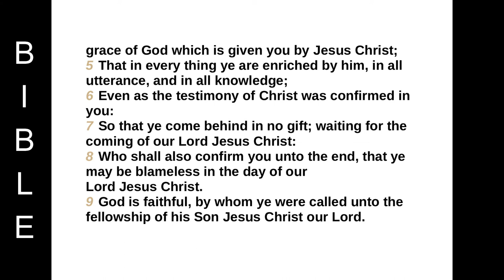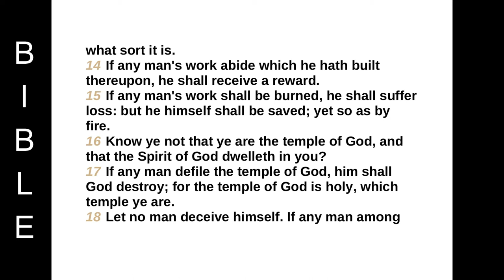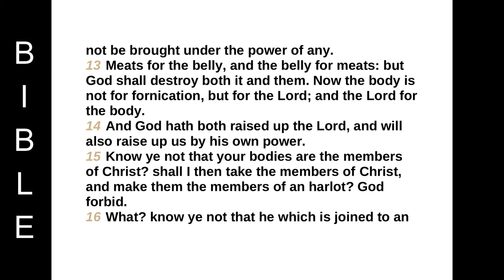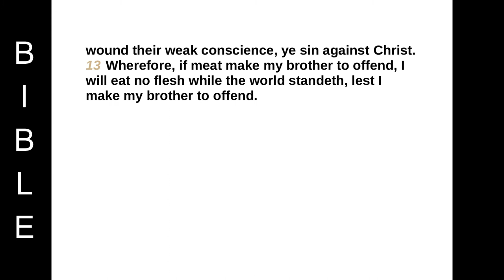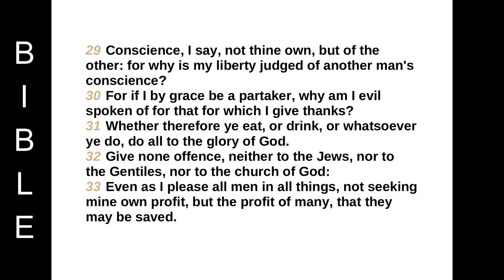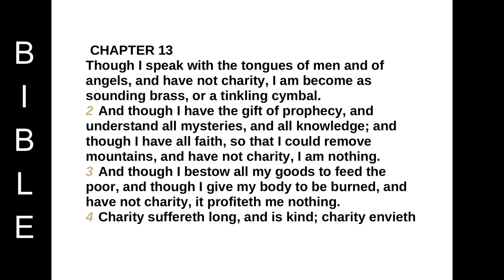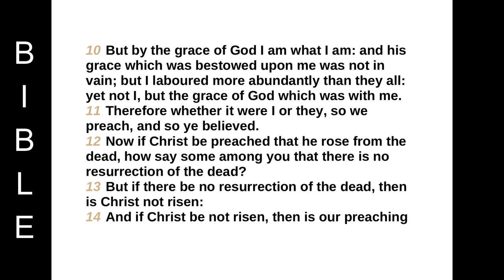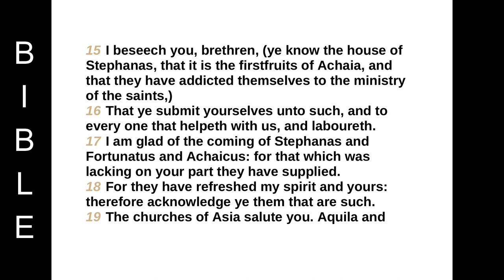The First Epistle of Paul the Apostle to the Corinthians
CHAPTER 1
Paul, called to be an apostle of Jesus Christ through the will of God, and Sosthenes our brother,
2 Unto the church of God which is at Corinth, to them that are sanctified in Christ Jesus, called to be saints, with all that in every place call upon the name of Jesus Christ our Lord, both theirs and ours:
3 Grace be unto you, and peace, from God our Father, and from the Lord Jesus Christ.
4 I thank my God always on your behalf, for the grace of God which is given you by Jesus Christ;
5 That in every thing ye are enriched by him, in all utterance, and in all knowledge;
6 Even as the testimony of Christ was confirmed in you:
7 So that ye come behind in no gift; waiting for the coming of our Lord Jesus Christ:
8 Who shall also confirm you unto the end, that ye may be blameless in the day of our Lord Jesus Christ.
9 God is faithful, by whom ye were called unto the fellowship of his Son Jesus Christ our Lord.
10 Now I beseech you, brethren, by the name of our Lord Jesus Christ, that ye all speak the same thing, and that there be no divisions among you; but that ye be perfectly joined together in the same mind and in the same judgment.
11 For it hath been declared unto me of you, my brethren, by them which are of the house of Chloe, that there are contentions among you.
12 Now this I say, that every one of you saith, I am of Paul; and I of Apollos; and I of Cephas; and I of Christ.
13 Is Christ divided? was Paul crucified for you? or were ye baptized in the name of Paul?
14 I thank God that I baptized none of you, but Crispus and Gaius;
15 Lest any should say that I had baptized in mine own name.
16 And I baptized also the household of Stephanas: besides, I know not whether I baptized any other.
17 For Christ sent me not to baptize, but to preach the gospel: not with wisdom of words, lest the cross of Christ should be made of none effect.
18 For the preaching of the cross is to them that perish foolishness; but unto us which are saved it is the power of God.
19 For it is written, I will destroy the wisdom of the wise, and will bring to nothing the understanding of the prudent.
20 Where is the wise? where is the scribe? where is the disputer of this world? hath not God made foolish the wisdom of this world?
21 For after that in the wisdom of God the world by wisdom knew not God, it pleased God by the foolishness of preaching to save them that believe.
22 For the Jews require a sign, and the Greeks seek after wisdom:
23 But we preach Christ crucified, unto the Jews a stumblingblock, and unto the Greeks foolishness;
24 But unto them which are called, both Jews and Greeks, Christ the power of God, and the wisdom of God.
25 Because the foolishness of God is wiser than men; and the weakness of God is stronger than men.
26 For ye see your calling, brethren, how that not many wise men after the flesh, not many mighty, not many noble, are called:
27 But God hath chosen the foolish things of the world to confound the wise; and God hath chosen the weak things of the world to confound the things which are mighty;
28 And base things of the world, and things which are despised, hath God chosen, yea, and things which are not, to bring to nought things that are:
29 That no flesh should glory in his presence.
30 But of him are ye in Christ Jesus, who of God is made unto us wisdom, and righteousness, and sanctification, and redemption:
31 That, according as it is written, He that glorieth, let him glory in the Lord.